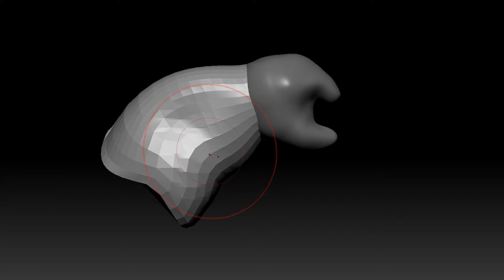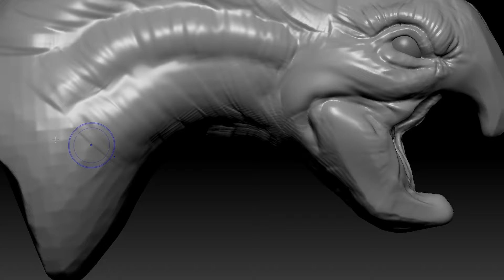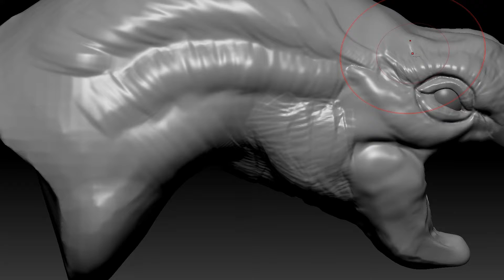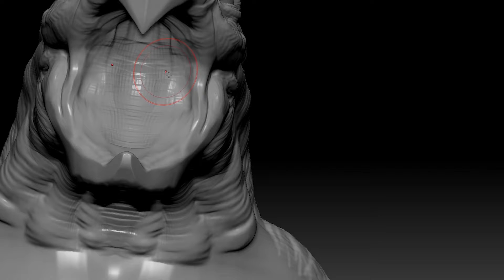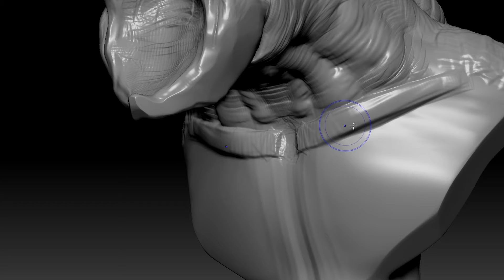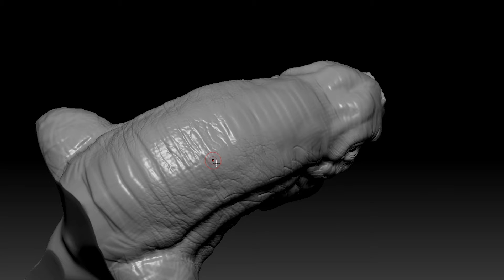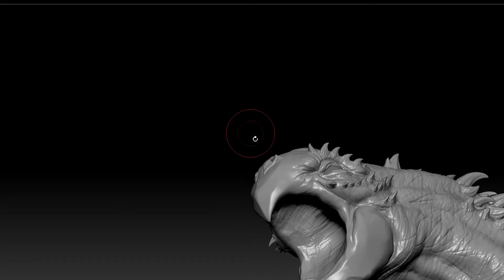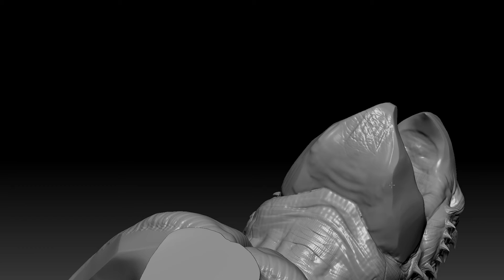zbrush Sculpt wyvern perroquet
eh les amis !  je vous propose un petit timelapse spécial zbrush ou je sculpt une tête de wyvern façon perroquet pour de la figurine à peindre !

c'est un modèle gratuit que vous pourrez trouver ici à imprimer